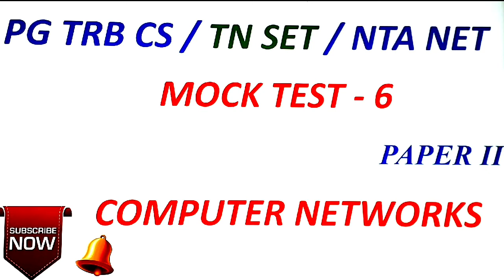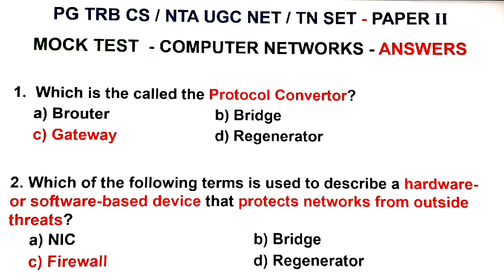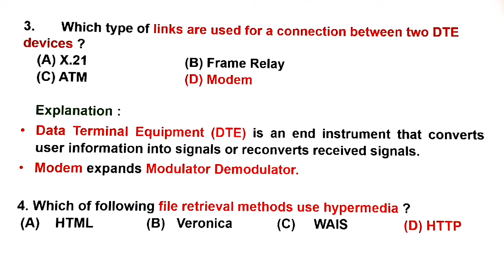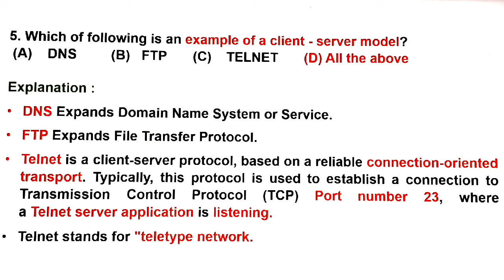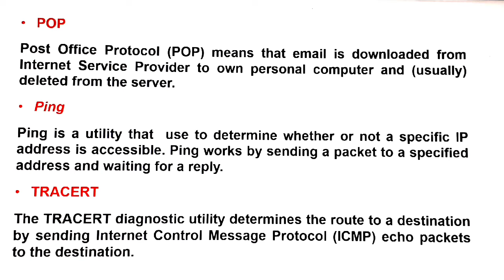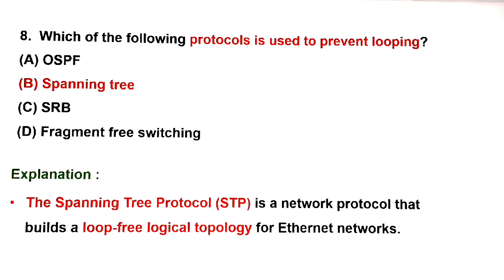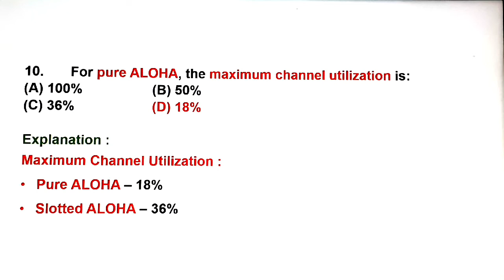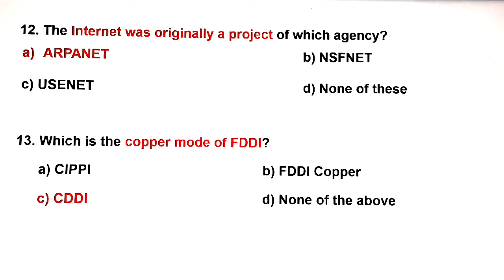Online Mock Test | Computer Networks | PG TRB CS 2021 | TN SET 2021 | NTA NET 2021 | Tamil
Online Mock Test | Computer Networks | PG TRB CS 2021 | TN SET 2021 | NTA NET 2021 | Tamil | Vishnu CS SetNet Education

Vishnu CS SETNET EDUCATION -  Operating System -  Videos link :
SET 15– System Calls in Operating System in Tamil – Solved problem using Fork –